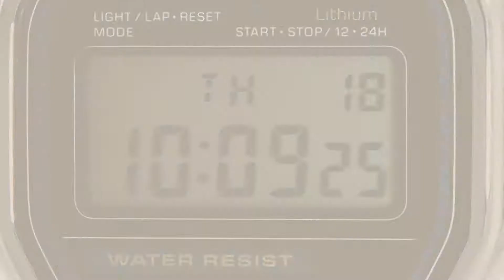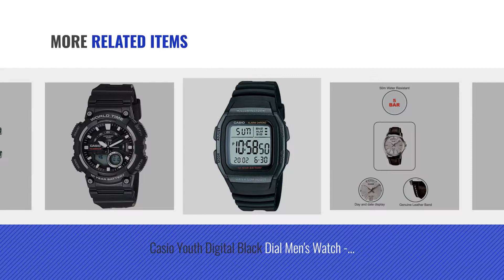Top 10 Casio Watches [2018]: Casio Vintage Series Digital Black Dial Men's Watch - F-91W-1DG (D002)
Top 10 Casio Watches [2018]: Casio Vintage Series Digital Black Dial Mens Watch - F-91W-1DG (D002)
For More great products by casio, Click this link. घड़ियों

Casio Vintage Series Digital Black Dial Mens Watch - F-91W-1DG (D002) Series Digital Black Dial Mens Watch F 91W 1DG (D002)

Casio Vintage Digital Grey Dial Mens Watch - A158WA-1DF (D011) Digital Grey Dial Mens Watch A158WA 1DF (D011)

Casio Youth-Combination Analog-Digital Black Dial Mens Watch - AEQ-110W-2AVDF (AD208) Combination Analog Digital Black Dial Mens Watch AEQ 110W 2AVDF...

Casio Enticer Analog Silver Dial Mens Watch - MTP-1381L-7AVDF (A845) Analog Silver Dial Mens Watch MTP 1381L 7AVDF (A845)

Casio Edifice Analog Black Dial Mens Watch - EF-130D-1A2VDF (ED417) Analog Black Dial Mens Watch EF 130D 1A2VDF (ED417)

Casio Youth Digital Black Dial Mens Watch - W-96H-1BVDF (D054) Digital Black Dial Mens Watch W 96H 1BVDF (D054)

Casio Youth-Combination Analog-Digital Black Dial Mens Watch - AEQ-110W-1AVDF (AD207) Combination Analog Digital Black Dial Mens Watch AEQ 110W 1AVDF...

Casio Youth Grey Dial Mens Watch - AE-1200WH-1AVDF (D097) Dial Mens Watch AE 1200WH 1AVDF (D097)

Casio Enticer Analog Black Dial Mens Watch - MTP-1374D-2AVDF (A950) Analog Black Dial Mens Watch MTP 1374D 2AVDF (A950)

Casio Enticer Analog Black Dial Mens Watch - MTP-1291D-1A2VDF (A414) Analog Black Dial Mens Watch MTP 1291D 1A2VDF (A414)

Try also: CasioVintage, CasioYouth-combination,